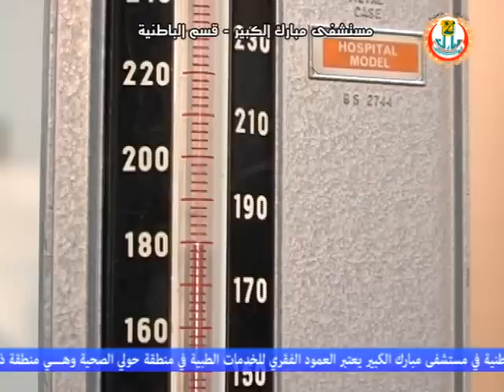مستشفى مبارك الكبير - قسم الباطنية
إن قسم الأمراض الباطنية في مستشفى مبارك الكبير يعتبر العمود الفقري للخدمات الطبية في منطقة حولي الصحية وهـــي منطقة ذات كثافة سكانية عالية ومتزايدة يوما بعد يوم